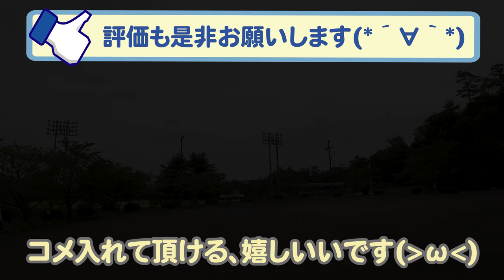【ショート動画】高性能室内向けドローン『Holyton HT20』を屋外で飛ばすと、こんな感じになりましたぁ(^^♪／#289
前回ご紹介した『ミニドローン「Holyton HT20」』ですが、上手く撮影範囲に入ってくれなかったりしてたんで外で飛ばしてみました！！
Amazonで４千円前後の機体（2021.08現在）なんですが、これが飛ばしてて結構楽しいんですよ。
やっぱ風に弱いですけど、それなりに飛んでましたよ(^^♪
気になる方は、動画をチェックしてみて下さいね～(*^▽^*)

Holyton HT20：
有効期間：08/22/2021-11/30/2021　23：59まで

〇ガード
・エンジンガード（類似品）

〇防犯
・キジマ ヘルメットロック

〇風防等
・AQIMY 汎用ウィンドデフレクター

〇その他
・サイドスタンドエクステンション

●整備用品
〇エンジンオイル
・ECSTAR R5000

〇グリス
・KURE シリコングリース

●OsmoAction関連
○OsmoAction

【DJI】
〇Phantom4Pro